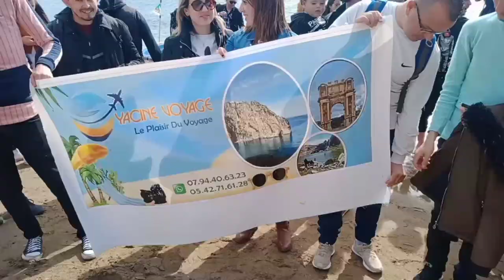طباخ البرية| رحت انا وختي الى جزيرة Cavallo في جيجل و طيبنا سمكة مشوية في البرية على شاطئ البحر 😍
وأخيرا روتين متنوع في منزل الوالد/حقيبة السفر كلام معقول عن الوالدين 😭واش وجدت قبل السفر
يوميات مع زوجي في البرية

اشتراك

As a Country Life Vlog, we love to share what we do at countryside, engage with nature and make the most out of village life. Come and see the colorful сooking videos of nature, unique cooking recipes and just the beautiful life at a countryside. Sit back and relax by watching our content

∆حسابي في التويتر 👇👇👇👇👇👇👇👇👇
Lyes el Djazairi Official

Meerazad طباخة البريMeerazad طباخة البرية/Mالبرeerazad طباخة البرية//Meerazad طباخة البريةالبرية.